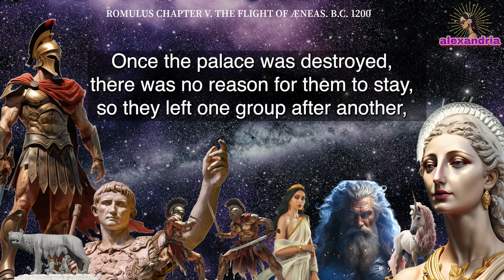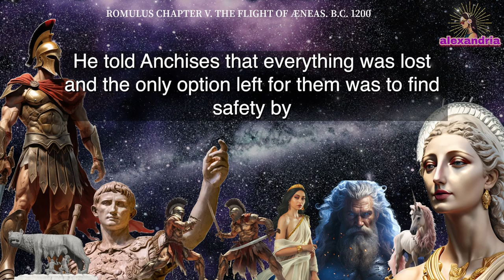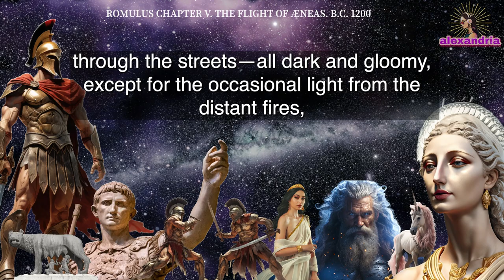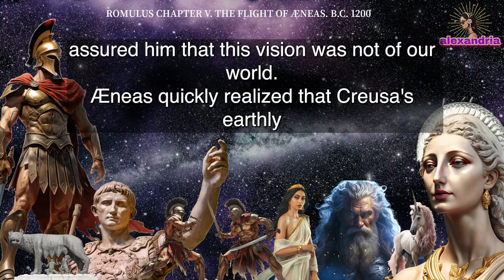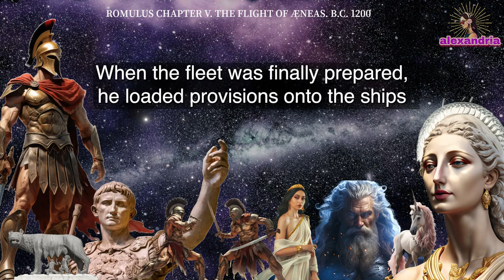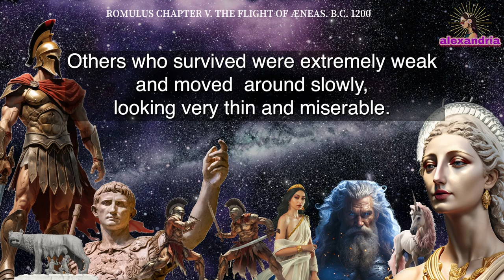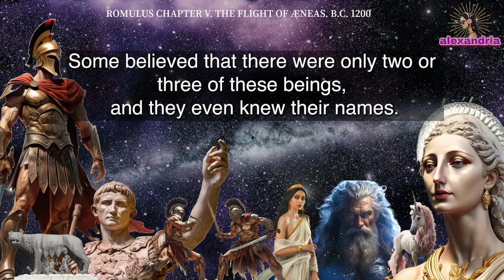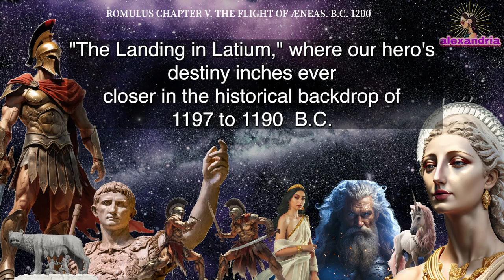Romulus Audiobook: Chapter 5 - The Road to Rome: Exodus from Troy to Italy | Makers of History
In Chapter 5 of our 'Romulus' series on alexandria, titled 'The Road to Rome: Exodus from Troy to Italy' (originally 'The Flight of Æneas'), we follow the Trojan hero Æneas in the aftermath of Troy's tragic fall. Adapted from Jacob Abbott's 'Makers of History,' this chapter narrates Æneas's harrowing quest to find a safe haven for his family amidst ruin and despair.

As Troy burns, Æneas confronts a whirlwind of emotions, from the despair of loss to a resolute determination to protect his loved ones. His journey is fraught with danger and challenges, yet guided by divine interventions and marked by supernatural occurrences that shape his destiny.

In a pivotal moment, Æneas encounters Princess Helen, the catalyst of the war, and faces a moral dilemma between vengeance and the safety of his family. His decision, influenced by the divine counsel of his mother Aphrodite, sets him on a path fraught with trials and tribulations.

With his father Anchises, wife Creusa, young son Ascanius, and a band of loyal followers, Æneas embarks on an arduous escape through the chaos. Their journey is punctuated by poignant encounters, including a haunting vision of Creusa's ghost, who foretells Æneas's destiny to find peace on the Tiber's banks.

The narrative follows Æneas as he gathers more Trojans, builds a formidable fleet, and sets sail toward uncertain horizons. From the shores of Thrace to the failed settlement in Crete, Æneas and his followers face myriad obstacles, including a mysterious disease and dire prophesies, pushing them towards their fated land in Italy.

'The Road to Rome: Exodus from Troy to Italy' is not just a story of survival; it's a tale of resilience, hope, and the unyielding spirit of a leader destined to establish a great empire. Join us on alexandria as we continue this epic saga, where every trial and tribulation brings Æneas closer to his ultimate destiny.

Note to Our Listeners:
We're excited to present our 'Romulus' audiobook series from Jacob Abbott's 'Makers of History.' Please note, this series has been adapted into modern English for better clarity and listening ease. While we've preserved the essence of Abbott's original work, our version is revised for contemporary audiences to ensure a more accessible and engaging experience.